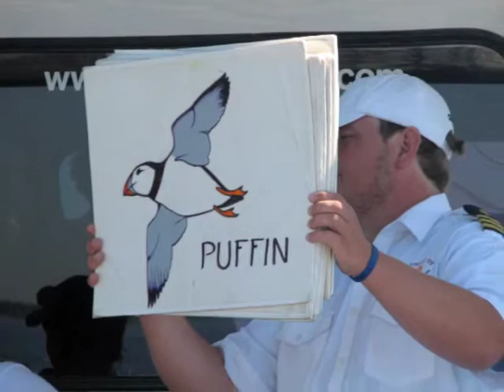Birds of 2007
A pictorial essay on several of the birds I saw in 2007.